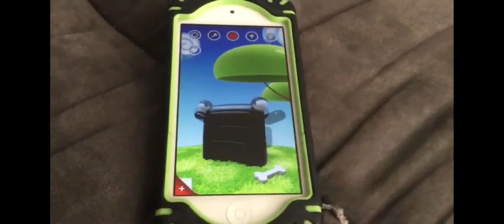November 12, 2021